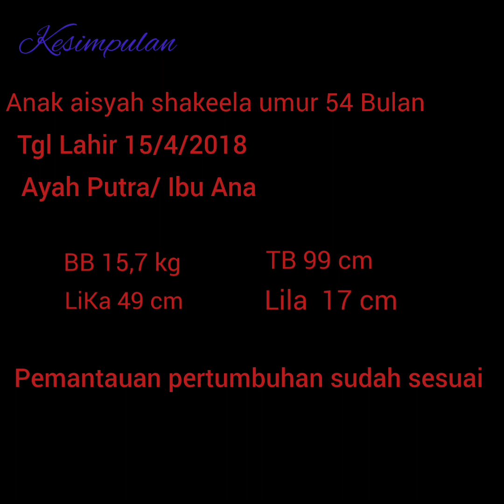Video Edukasi | Mahasiswi Prodi S1 Kebidanan | Kelas G | Kelompok 10